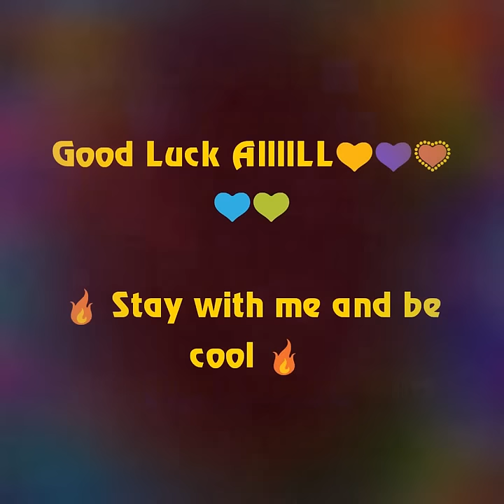11th January post